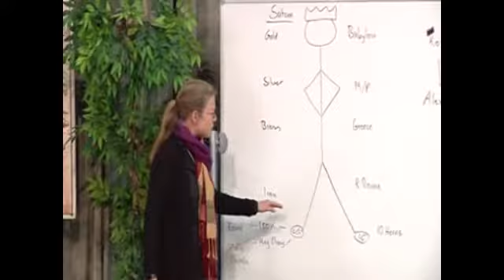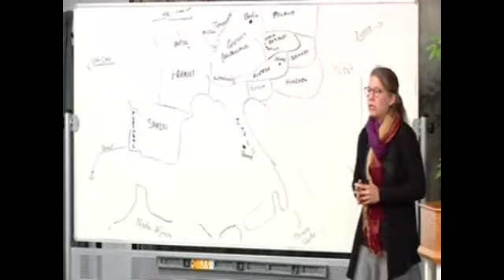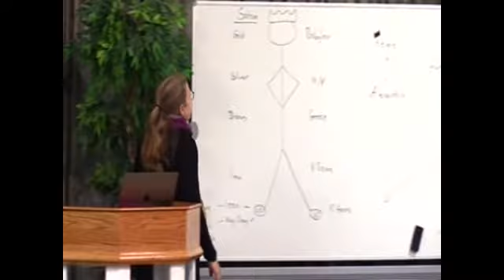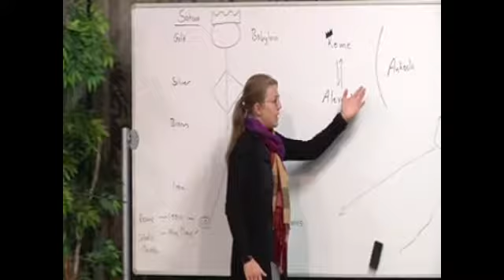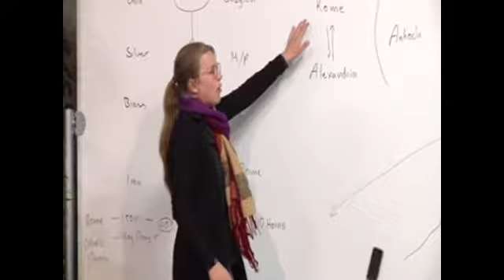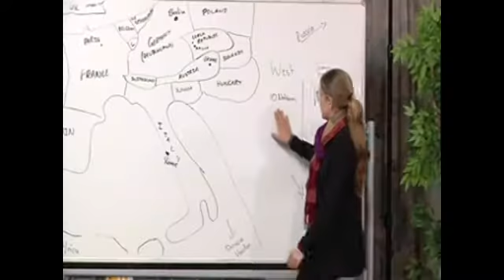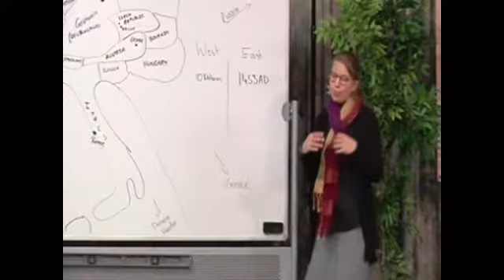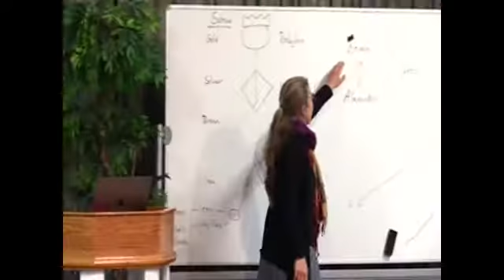17 The Crown of Rome part 3 Tamina Blaesing